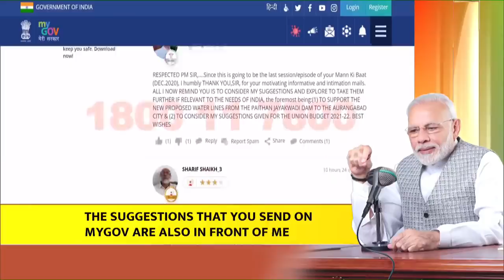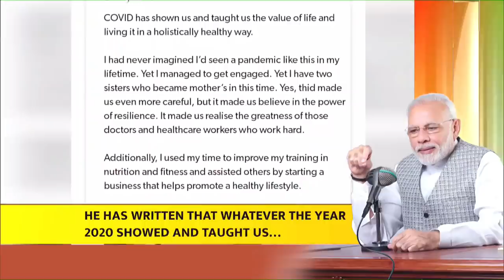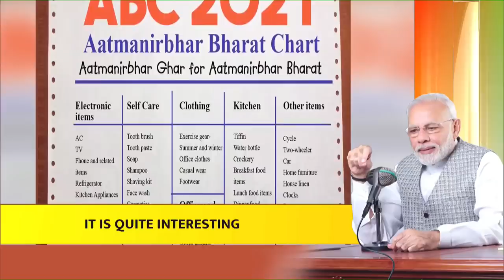Let us make ‘vocal for local’ our New Year resolution: PM